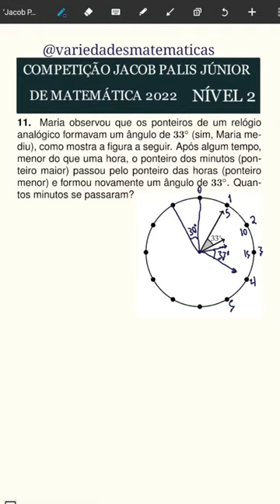COMPETIÇÃO JACOB PALIS DE MATEMÁTICA 2022. Níveis 2 e 1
COMPETIÇÃO AMERICANA DE MATEMÁTICA.
COMPETIÇÃO JACOB PALIS DE MATEMÁTICA 2022.
OBMEP SEGUNDA FASE 2023 NÍVEL 3
OBMEP PRIMEIRA FASE 2023
OLIMPÍADA BRASILEIRA DE MATEMÁTICA